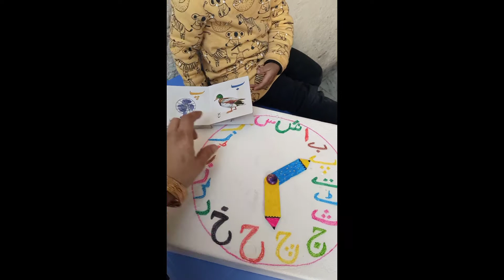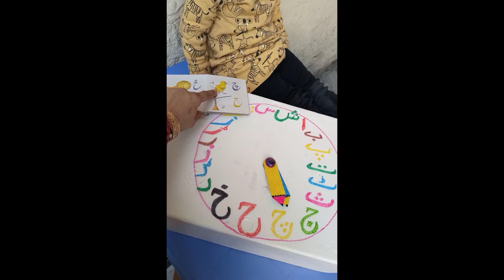learn Urdu Alphabets & words اردو حروف تہجی اور الفاظ الف سے ش تک